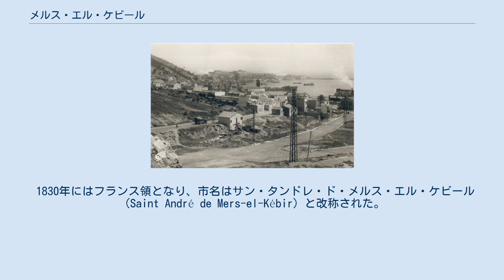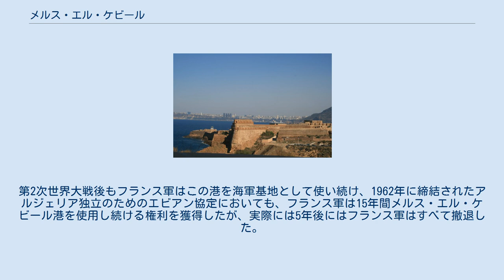メルス・エル・ケビール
メルス・エル・ケビールの要塞 1953年に撮られたメルス・エル・ケビール メルス・エル・ケビール（アラビア語: المرسى الكبير‎ al-marsā al-kabīr, フランス語: Mers El Kébir）は、アルジェリアの都市。
メルス・エル・ケビール(アル＝マルサー・アル＝カビール)とはアラビア語で「大きな港」を意味し、その名の通り地中海に面する港町である。
オラン市の西隣に位置し、オラン県に属する。
 メルス・エル・ケビールはローマ帝国時代に建設され、12世紀にはアルモハード朝によって海軍基地が置かれた。
15世紀にはトレムセンのザイヤーン朝の支配下に入ったものの、1492年には海賊の支配下となった。
その後短期間にオスマン帝国やポルトガルの占領下に入ったのち、1505年にはスペインのフランシスコ・ヒメネス・デ・シスネロス枢機卿の軍によって占領された。
 シスネロスはここを拠点に隣接するオランの攻略を目指したが、1509年にメルス・エル・ケビールを襲った災害によって断念を余儀なくされた。
スペインは1708年までこの街を支配したが、同年オスマン帝国のベイであるムスタファ・ベン・ユーセフによって追放された。
スペインは1732年にモンテマール公爵の指揮の元メルス・エル・ケビールに再び来襲し、アイン・エッ＝トゥルクの戦いに勝利してメルス・エル・ケビールとオランを奪取した。
その後はスペイン領となったものの、1792年にカルロス4世 (スペイン王)はオスマン帝国のアルジェ知事に両市を売却した。
 1830年にはフランス領となり、市名はサン・タンドレ・ド・メルス・エル・ケビール（Saint André de Mers-el-Kébir）と改称された。
1868年には港湾機能が強化され大灯台が建設された が、灯台は第2次世界大戦中に破壊された。
 1940年7月3日にはイギリス海軍とヴィシー・フランスのフランス海軍との間で港内にてメルセルケビール海戦が勃発した。
第2次世界大戦後もフランス軍はこの港を海軍基地として使い続け、1962年に締結されたアルジェリア独立のためのエビアン協定においても、フランス軍は15年間メルス・エル・ケビール港を使用し続ける権利を獲得したが、実際には5年後にはフランス軍はすべて撤退した。